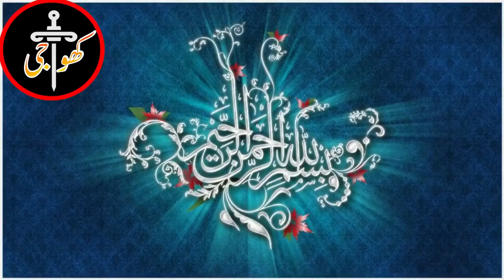Pakistan Big Development In Mirage Fighter Jet 2021 | Khoji Point